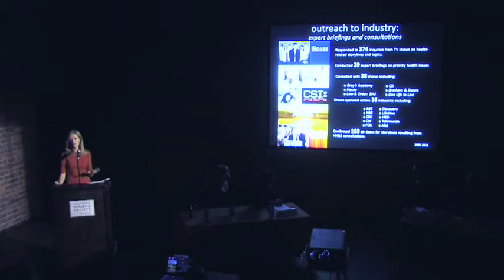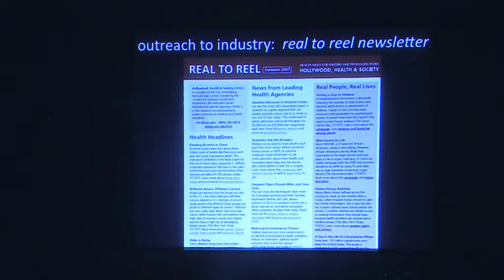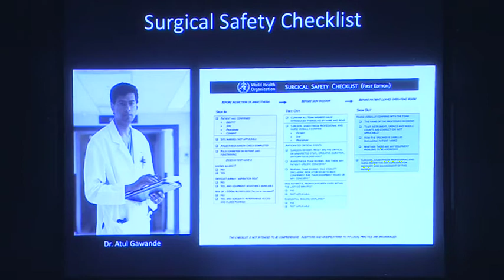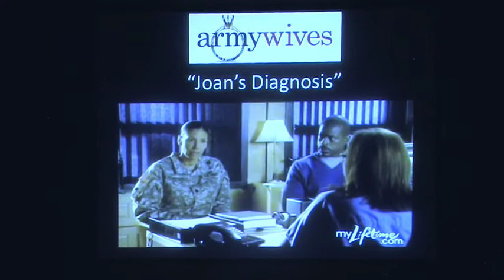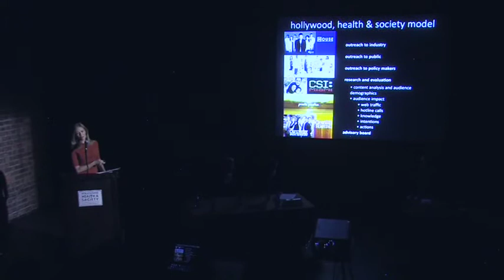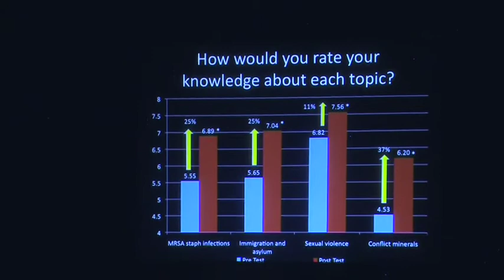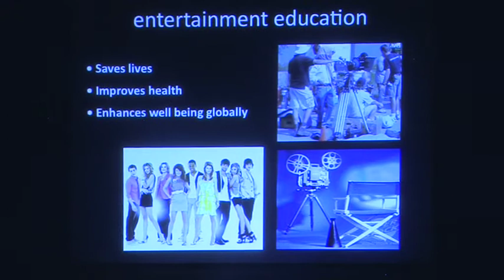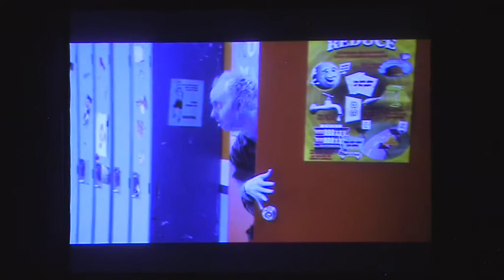From California to Cape Town: How TV Reaches Global Audiences on Key Health Topics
May 5, 2011: From California to Cape Town: How TV Reaches Global Audiences on Key Health Topics

Sandra de Castro Buffington, Director of the Lear Center's  Hollywood, Health & Society program, brought together some of Hollywood and South Africa's hottest creative talent to speak about health in entertainment storylines, and how entertainment media can teach viewers while entertaining them. The panel included Carol Barbee (Consulting Producer, Hawaii Five‐0), Harriet Perlman (Senior Executive, Soul City Institute for Health and Development Regional Programme), John Max Burnett III
(Executive Producer/Co-Creator, The Troop), Makgano Mamabolo (Co‐Executive Producer, Puo Pha Productions), Karen Tenkhoff (Development Partner, Walt Disney Feature Animation) and Harriet Gavshon (Executive Producer, Curious Pictures).